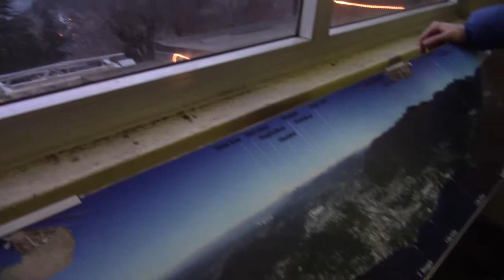Travel Vlog - San Siro stadion&Jezero Como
Dobrodošli dragi Zmajevi u NOVI VLOG od Lory Blackglory, nešto malo drugačije, nešto sa manje priče a više muzike :)
Bila sam na godišnjem i prošla sam kroz Italiju! Pogledajte najbolje trenutke sa San Siro stadiona gdje su igrali Milano - Crotone, pogled na jezero Como po noći i predivan advent u gradu Como :)
Samo jako, samo zabava!!